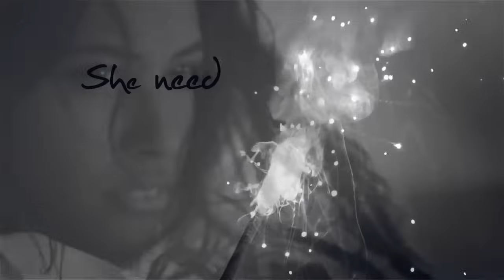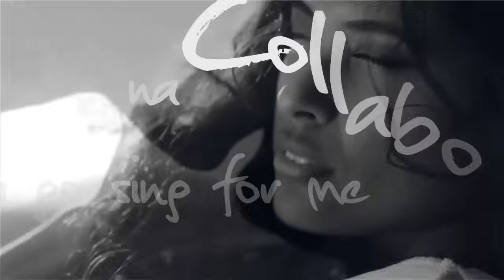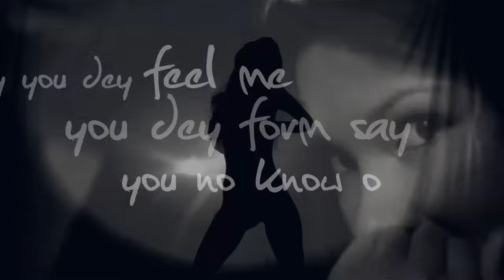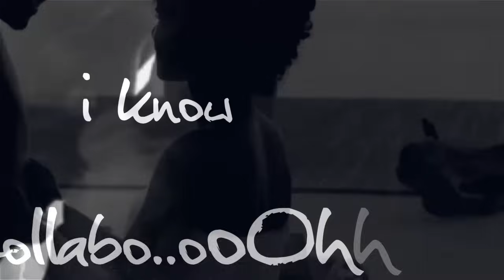P-Square - Collabo [Lyric Video] ft. Don Jazzy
"This is the word by word lyric video for PSquare's track, "Collabo". Now you can open your mouth wide and sing the song with confidence. Enjoy it"